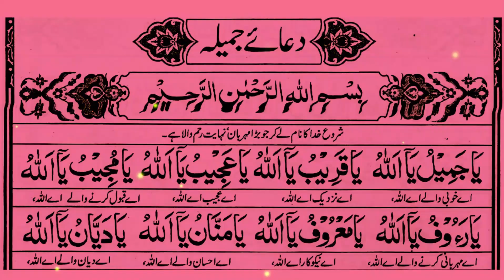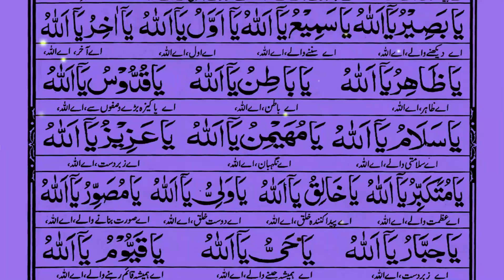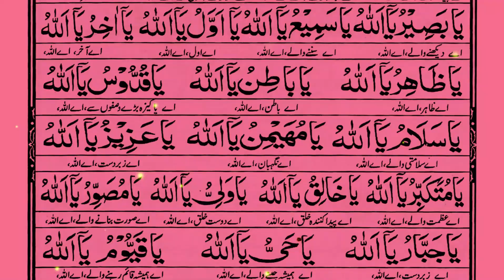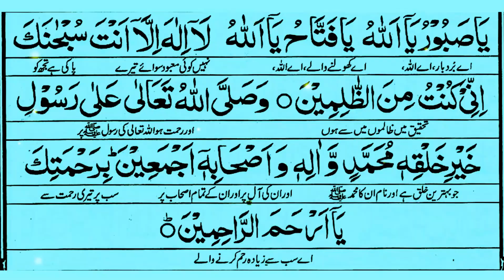Dua e Jameela | Ramzan Main Parhi Jane Wali Dua | Wazaif With Orhan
Wazaif With Orhan